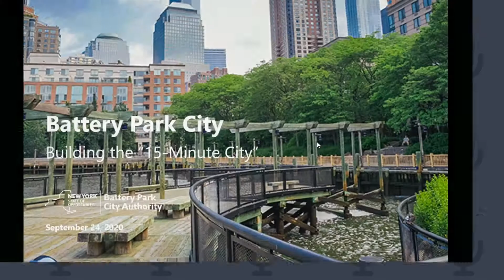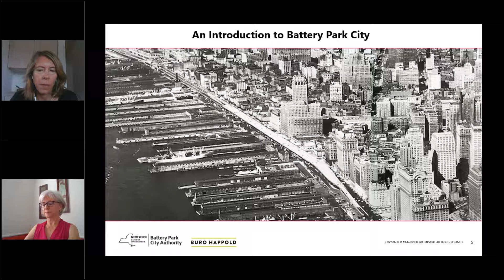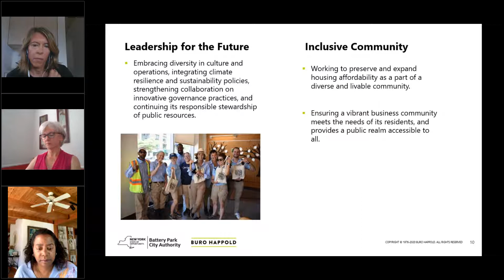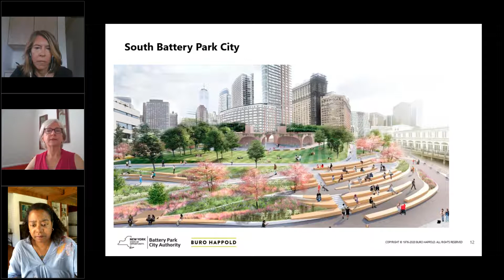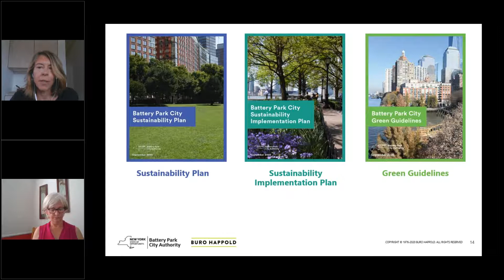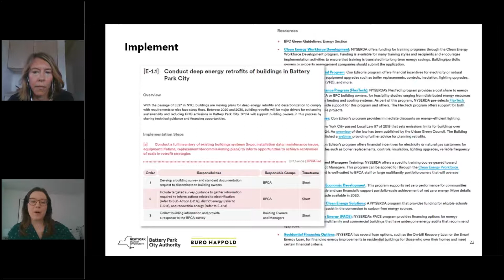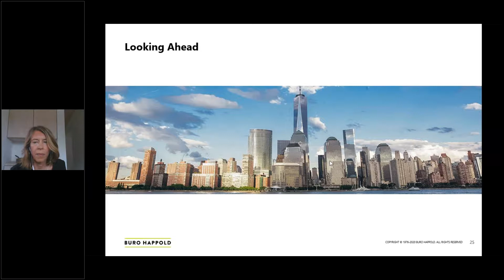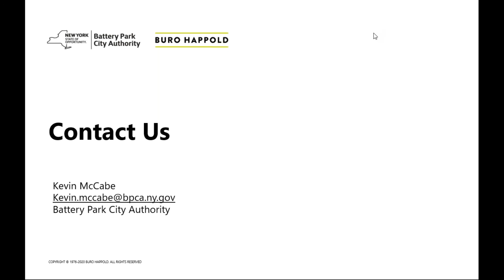Climate Week NYC (Battery Park City: Building the 15 Minute City)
Following the launch of its comprehensive, ten-year Sustainability Plan BPCA presented a lineup of free virtual and in-person programs and events in celebration of Climate Week NYC (September 21-27, 2020).

Including remote panel discussions, a virtual film screening, and self-guided educational and arts programming in its world-class parks, this event lineup highlighted BPCA’s green legacy and leading-edge sustainability efforts on the path to achieving a carbon neutral Battery Park City by 2050.

In "Battery Park City: Building the 15-Minute City," join BPCA for a virtual presentation on its commitment to sustainability, as we discuss efforts to serve as a model for a “15-minute City” – a community which is vibrant, inclusive, and resilient. These efforts have become particularly critical in today’s environment where many are looking to reduce unnecessary travel, yet stay engaged with their local community.

Speakers include representatives from BPCA and Buro Happold Engineering, followed by a Q&A session. Event occurred Thursday, September 24, 2020.